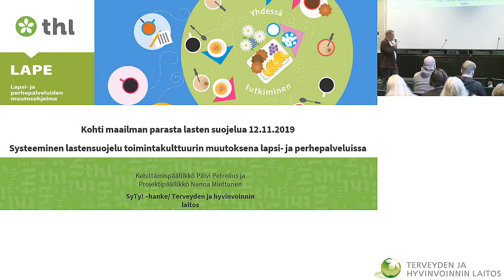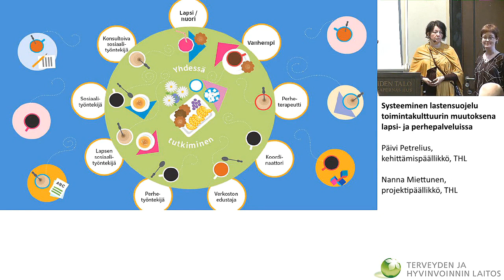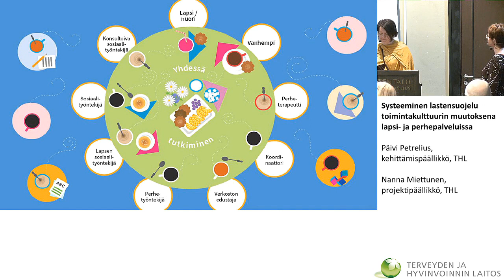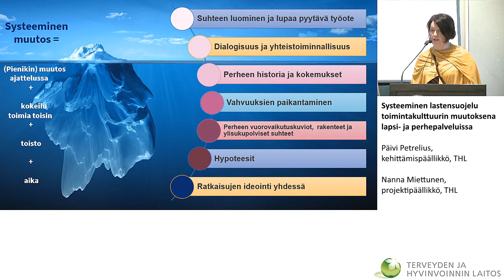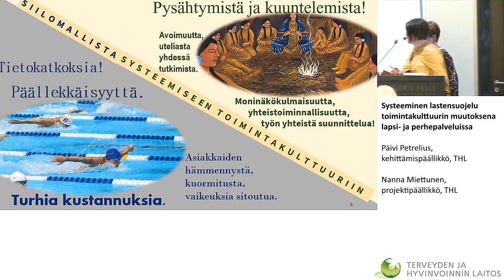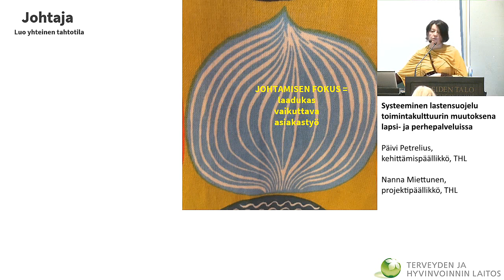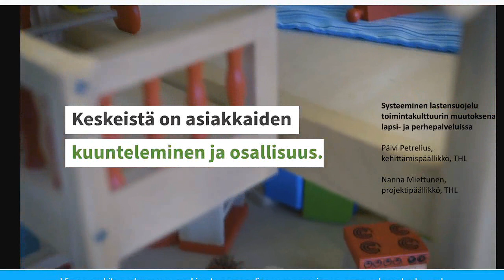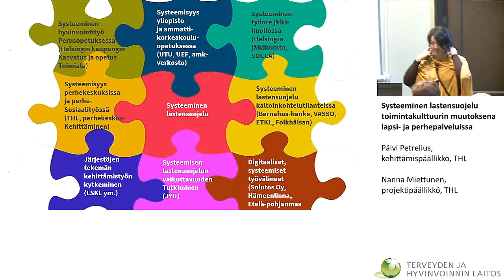Systeeminen lastensuojelu toimintakulttuurin muutoksena lapsi- ja perhepalveluissa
• Päivi Petrelius & Nanna Miettunen – Systeeminen lastensuojelu toimintakulttuurin muutoksena lapsi- ja perhepalveluissa